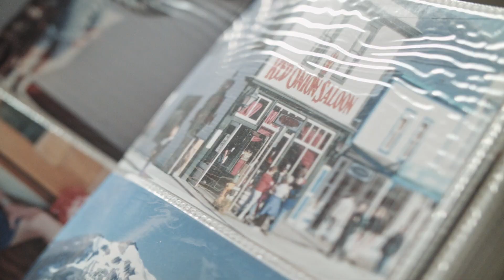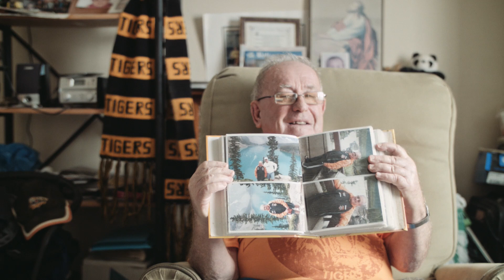Bridge Housing tenant Les